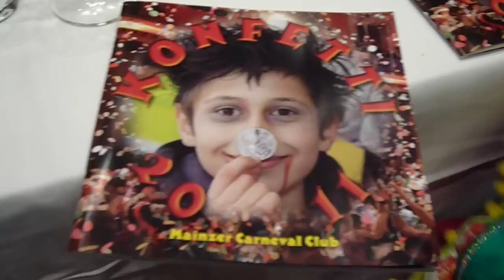HELAU! Meenzer Fassenacht im Saal - Rheingoldhalle Mainz - Einzug zu einer Sitzung des MCC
Fastnachtszeit ist Sitzungszeit. Tausende Narren zieht es in den Fastnachts- bzw.  Karnevals-Hochburgen zu den Sitzungen "ihres" Vereins.
Dieses Video gibt einen Eindruck von der Stimmung im vollbesetzten Saal der Rheingoldhalle beim Einzug des Kommitees (Elferrat) zu Beginn der MCC-Sitzung (Mainzer Carneval Club) am Mittwoch, dem 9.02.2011 um 16 Uhr 11!